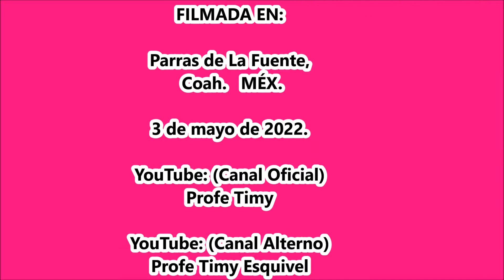Danza de "El Calla" de La Partida en Parras, Coah.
Fiesta del Santo Madero en Parras de La Fuente, Coah. el 3 de mayo de 2022.
*Danza de Pluma Guadalupana de “El Calla” antes Humberto Contreras (+) del Ejido La Partida de Torreón, Coah.